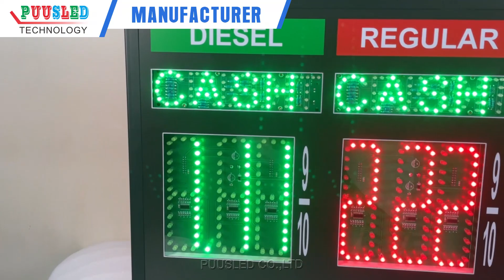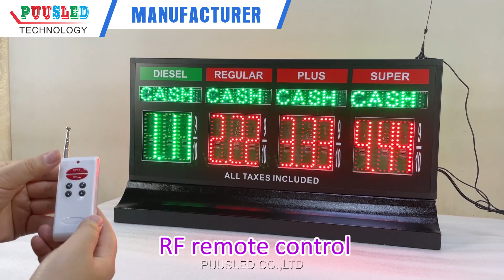American Pump Topper Double Sided LED Gas Price Signs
New Double sided LED gas pump topper price sign !

PUUSLED is manufacture in LED digital signs and LED message signs from 2008.
We will always provide high quality and good customer service.